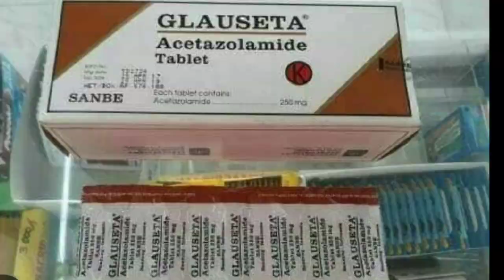Dosis obat mata yang tepat😱😱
Glauseta adalah obat yang digunakan untuk penyakit glaukoma. Berikut informasi lengkap seputar penggunaan dan dosis obat glauseta.

Dosis dan Aturan Pakai
Glauseta termasuk dalam golongan obat keras sehingga harus menggunakan resep dokter. Selain itu, dosis penggunaan Glauseta juga harus dikonsultasikan dengan dokter terlebih dahulu sebelum digunakan karena dosis penggunaannya berbeda-beda setiap individu bergantung pada berat tidaknya penyakit yang diderita.

Aturan penggunaan Glauseta secara umum adalah sebagai berikut.

Bentuk: tablet

Tujuan: mengobati glaukoma sudut terbuka
Dewasa: Dosis awal 250 mg 1-4 tablet per hari (dalam dosis terbagi)
Tujuan: mengobati glaukoma sekunder dan menurunkan tekanan intraokular sebelum operasi
Dewasa: 250 mg tiap 4 jam
Anak-anak: 8-30 mg/kg berat badan sehari.